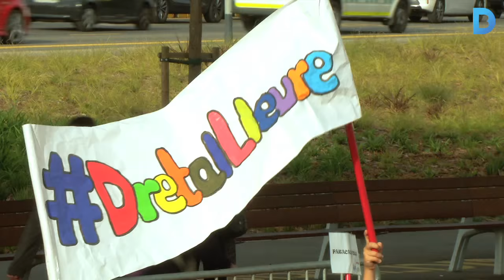Els infants reivindiquen el dret al joc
Amb motiu del Dia Internacional de la Infància, prop de 300 nens i nenes s’han reunit a la plaça de les Glòries per reivindicar el dret al joc i a l’educació en el temps lliure. Més informació